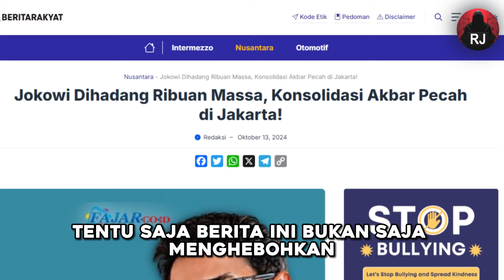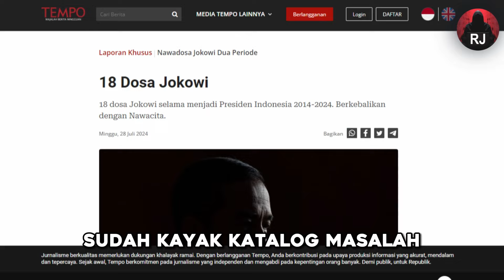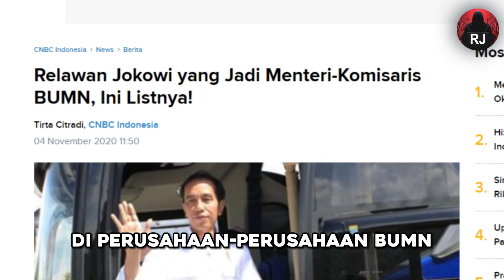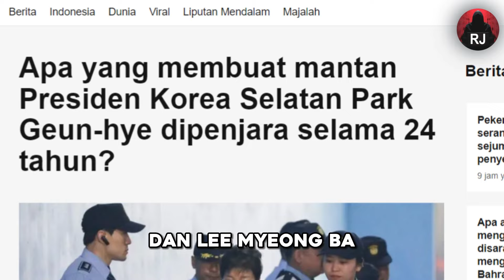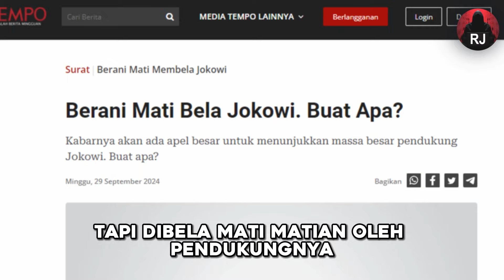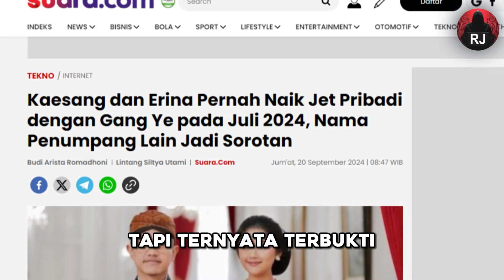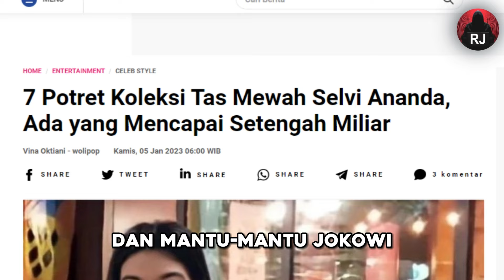Jokowi Endgame, Rakyat & Mahasiswa Bersatu Konsolidasi Akbar di Jakarta untuk Mengadili Jokowi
Deskripsi Video:
Sobat 'RJ, di video kali ini kita bakal bahas kabar yang lagi trending di dunia maya: rencana penghadangan dan pengadilan rakyat terhadap Jokowi! Konsolidasi akbar di Jakarta yang dipelopori oleh tokoh-tokoh nasional seperti Faizal Assegaf, Abraham Samad, dan Refly Harun sedang panas-panasnya! Mereka menuntut satu hal—mengadili Jokowi atas dugaan nepotisme, korupsi, dan kebijakan yang hanya menguntungkan segelintir elit.

Dengan ribuan massa dan mahasiswa siap turun ke jalan, gerakan ini nggak main-main. Apakah ini akan jadi akhir dari dinasti politik Jokowi? Apakah Gibran dan Kaesang akan melanjutkan jejak politik ayah mereka?

Kita juga bakal kupas isu-isu seperti keaslian ijazah Jokowi, tuduhan pencucian uang oleh anak-anaknya, hingga gaya hidup mewah keluarga presiden yang bikin netizen geram. Apakah rakyat Indonesia akan terus menutup mata, atau akhirnya berani bangkit?

Tonton sampai habis, dan jangan lupa tulis pendapat kalian di kolom komentar!

Selamat datang di Rakyat Jelata, channel YouTube yang membahas masalah politik, kejadian viral yang terjadi di tengah masyarakat, serta berbagai isu pro dan kontra. Kami menghadirkan analisis mendalam dan opini dari sudut pandang rakyat biasa, mengupas tuntas peristiwa terkini dan fenomena yang sedang hangat diperbincangkan. Bergabunglah dengan kami untuk mendapatkan wawasan terbaru dan berpartisipasi dalam diskusi yang menarik. Rakyat Jelata, suara masyarakat untuk masyarakat!